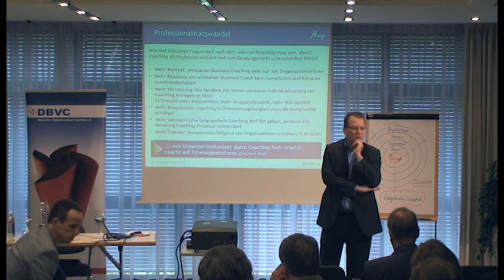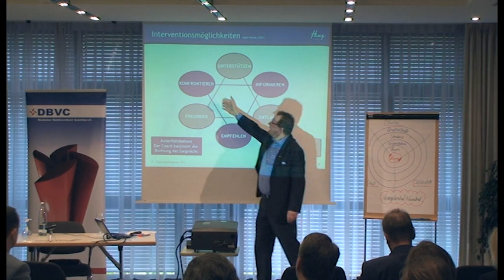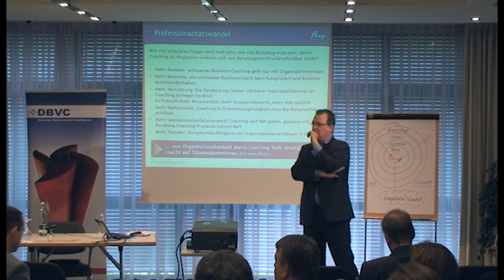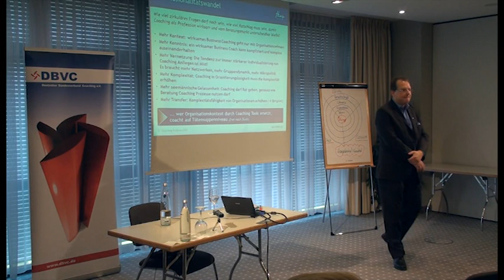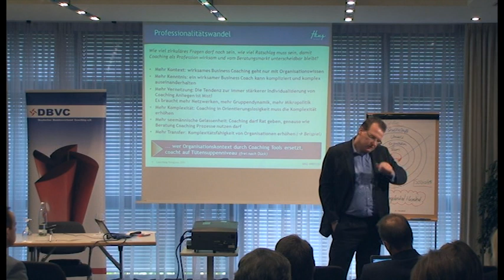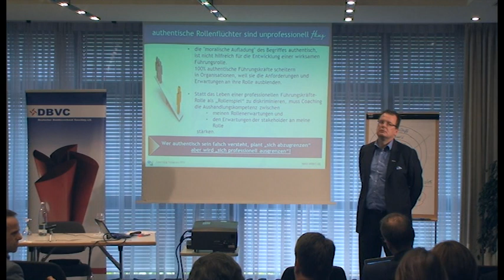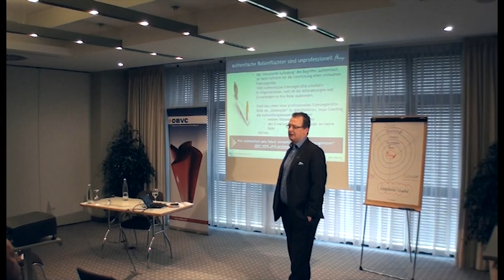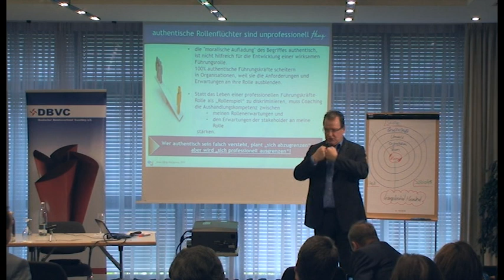Coaching in Orientierungslosigkeit Teil 2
"Coaching in Orientierungslosigkeit: authentisch, professionell, heldenhaft?!“

Kongressbeitrag von Olaf Hinz